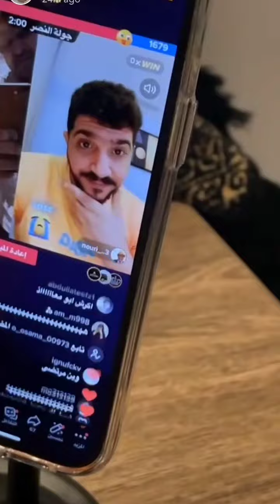بودويش فصل على بومعاذ 😂 سنابات مرتضى السلمان | زجران | النوري | قروب المزرعة